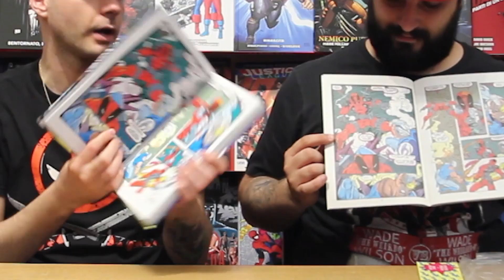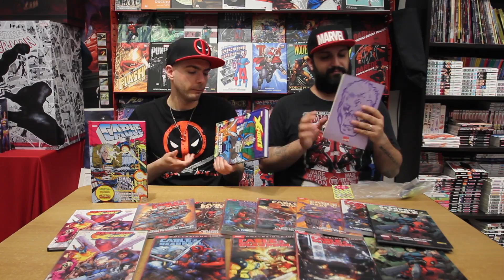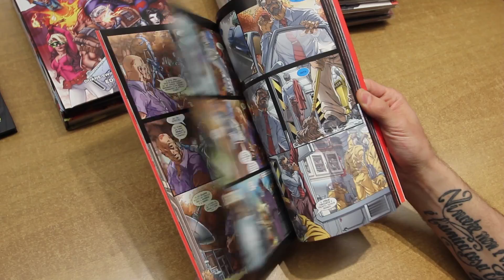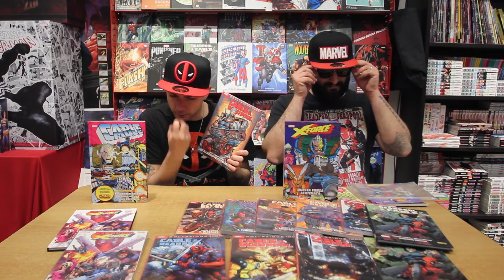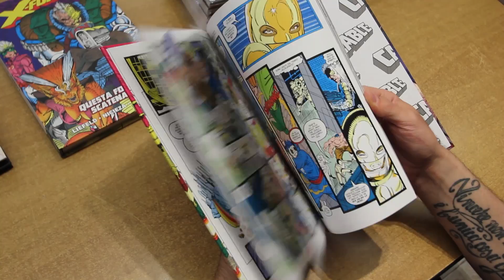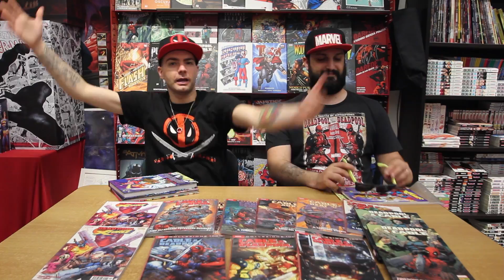CABLE - Guida alla Lettura per Principianti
Un'altra Guida alla Lettura per Principianti dedicata al secondo capitolo cinematografico del nostro caro amico Deadpool! Questa volta però il protagonista sarà Cable, nel film interpretato da Josh "Thanos" Brolin.
Se vi è piaciuto il personaggio e se avete voglia di leggere qualcosa su di lui, questa è la guida che fa per voi!
Se avete domande o altro non esitate a commentare e lasciate un bel like e condividete!!!

Ebay del negozio "Il Mondo Virtuale" di Valdagno e Schio:

Se vuoi sostenere il canale ed aiutarci con una piccola donazione potete farlo tramite questo